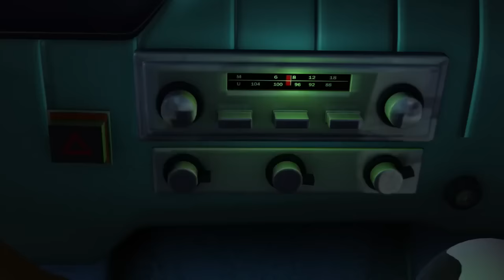Nick - O Segredo dos Animais - O Plano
Uma das cenas mais hilárias do filme O Segredo dos Animais, produzido pela Nickelodeon em 2006.